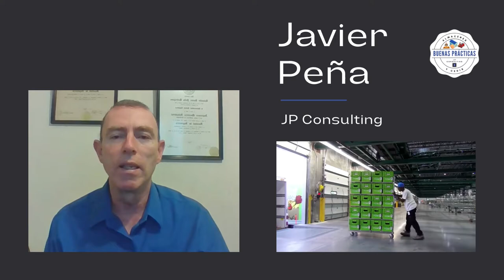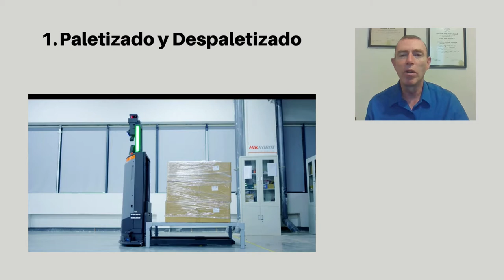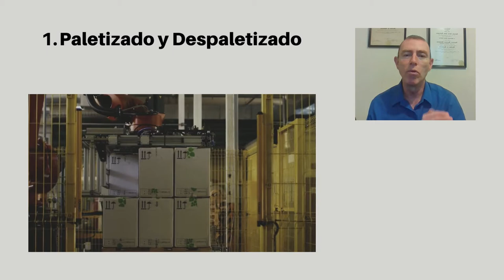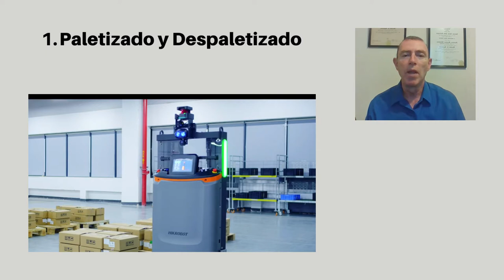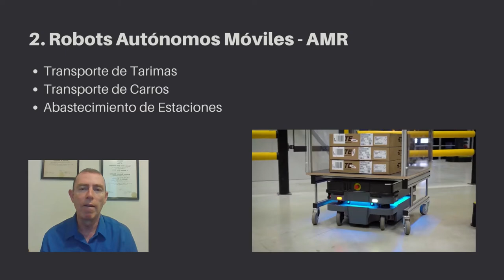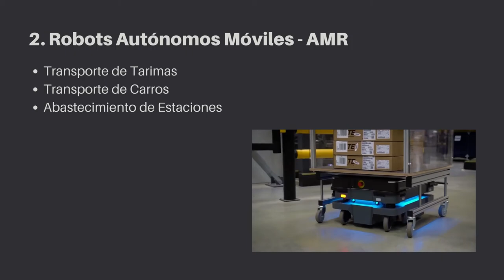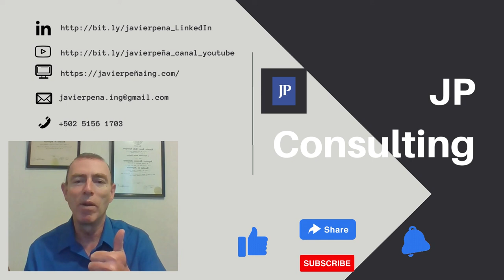3 APLICACIONES ROBÓTICAS PARA TU ALMACÉN - BUENAS PRÁCTICAS DEL ALMACÉN 060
Los robots de almacén son una solución que aporta máxima productividad en las instalaciones logísticas. En una era en la que la velocidad y la eficiencia se han vuelto requisitos indispensables para que un almacén pueda cumplir con las necesidades del consumidor, las empresas deben buscar soluciones que aceleren y automaticen sus operaciones logísticas.

Imágenes y videos bajo licencia creative commons de:

pngwing

Aerial New York, Amazon News, BionicHIVE Ltd., Crossmuller, Dexterity Robotics, Enesval, Eureka Tube, Hikrobot, Ingeniería Interesante, inVia Robotics, Mobile Industrial Robots, Ocado Technology, SSI SCHAEFER Group, XaviGarcia Oficial en YouTube